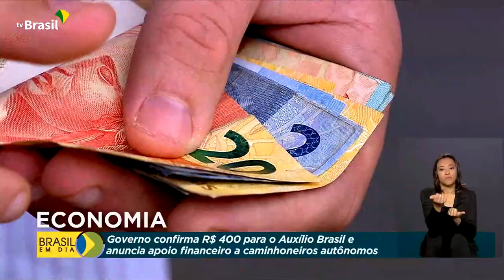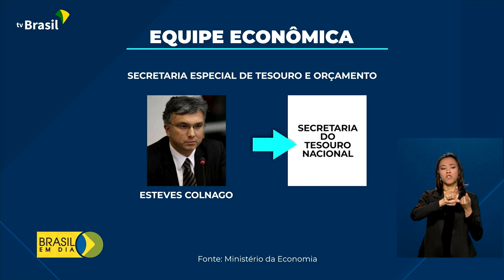Valor do Auxílio Brasil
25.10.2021 – O presidente Jair Bolsonaro e o ministro da Economia, Paulo Guedes, confirmaram o valor de R$ 400 reais para o Auxílio Brasil e anunciaram apoio financeiro aos caminhoneiros autônomos.